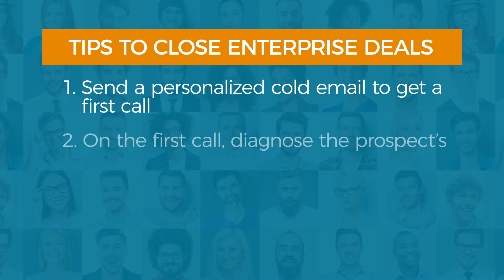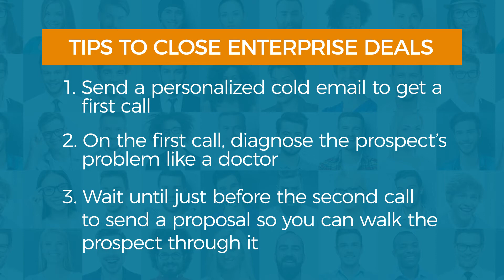Why Agencies Shouldn't Rush to Close Deals | YEC Member - Alex Berman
If closing a deal means significant revenue, you can take your time to get there.

Alex Berman is the chairman and founder of marketing and lead generation agency Experiment 27. Alex is responsible for generating millions in B2B sales for his clients over the course of his career.

YEC is an invitation-only organization that provides successful young entrepreneurs with access to tools, mentorship, and resources that support each stage of their business’s development and growth.

Not a member?  to see if you qualify